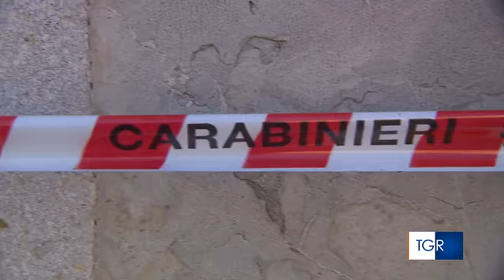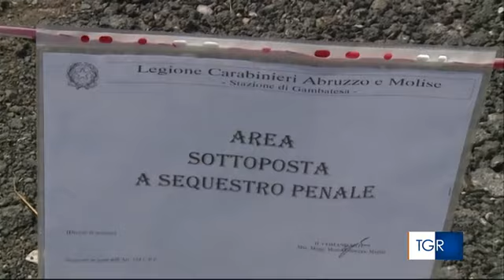RAI3 TGR MOLISE - La sicurezza sul lavoro ai tempi del virus - (28-04-2020)